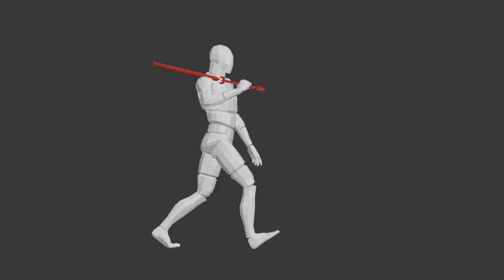Walk with Weapon